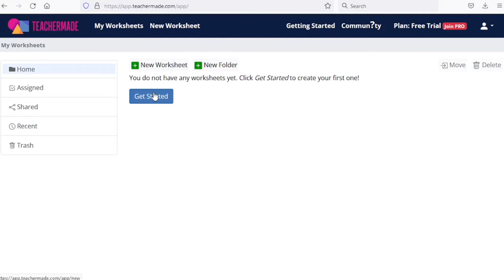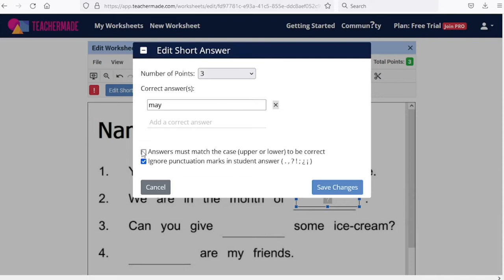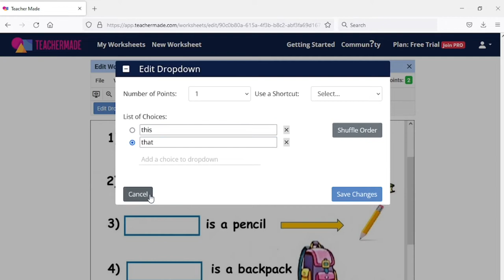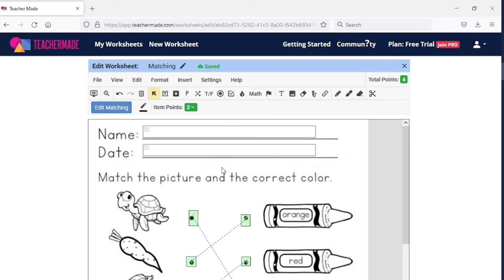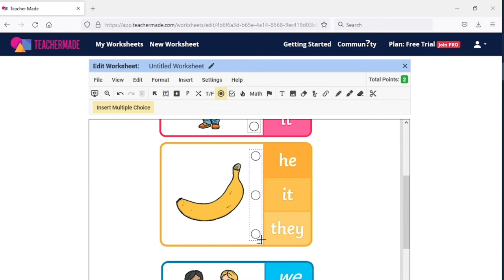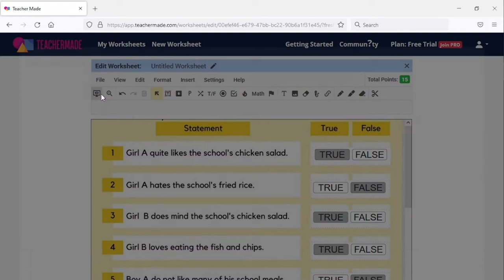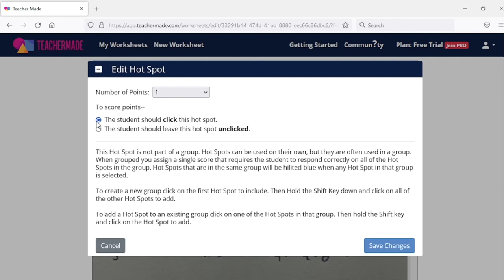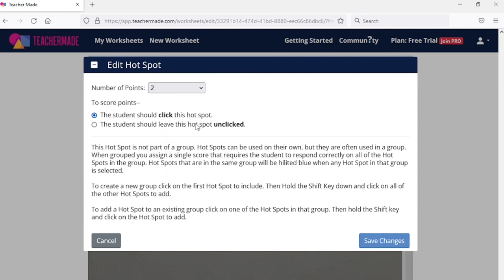TeacherMade မှာ Worksheet ပြုလုပ်နည်း (TeacherMade: Part-2)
Award Winning tool တစ်ခုဖြစ်တဲ့ TeacherMade ကို အသုံးပြုပီး ကျောင်းသားတွေကို digitalized စာမေးပွဲစစ်လို့ရပါတယ်. အပြင်မှာ စာရွက်နဲ့ဖြေရသလိုမျိုး short answer, true/false, matching, multiple choices စသည့် options တွေနဲ့ exam sheets လေးကိုပြင်ဆင်လို့ရပီး grading လဲ ချက်ချင်းတန်းထွက်မှာပဲဖြစ်ပါတယ်ရှင့်
@Amelia Yeine